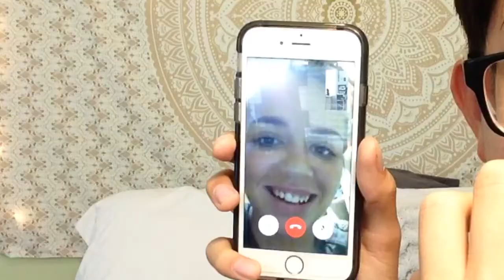GETTING ARRESTED!! Story Time | Kyle Phillips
I got ARRESTED!

Hey guys im Kyle!! On this channel you will see random stuff that I want to put up for you guys!! I film on my Iphone 5c, I edit on Cute Cut Pro on my phone, and I live in the U.S.